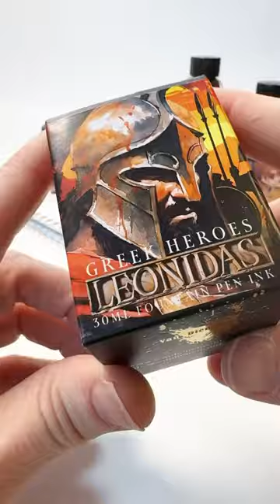Dive Into the Van Dieman's Ink GREEK HEROES Ink Collection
Dive into the epic tales of Greek Mythology with the Van Dieman’s Greek Heroes ink collection!✍️ Learn about the 4 Greek Heroes in this series - Achilles, Alexander, Leonidas, & Odysseus. You won't want to miss these